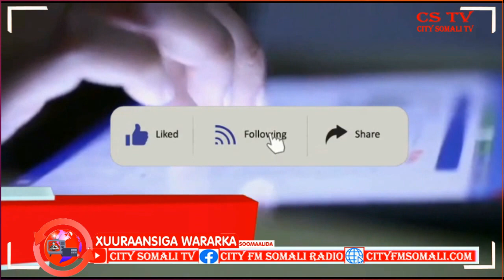“Waxaa hada noogu daran Ceel Biyood Male,Caafimaad male, Ambalaas Male”Maamulka Deegaan..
“Waxaa hada noogu daran Ceel Biyood Male,Caafimaad male, Ambalaas Male”Maamulka Deegaan hoostaga Gaalkacyo

Abukar Yare ayaa Kawaramaya